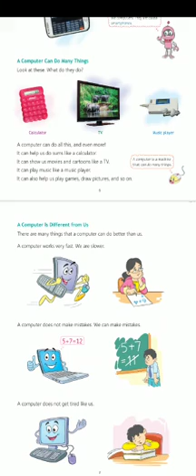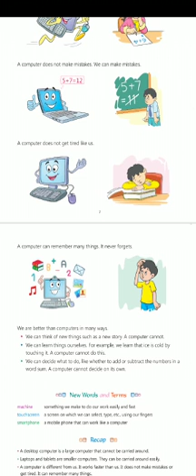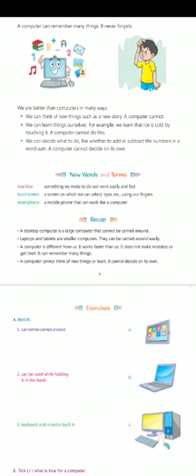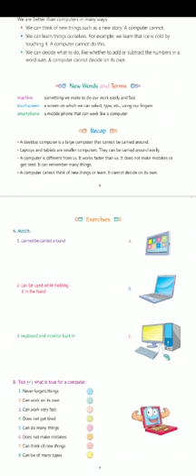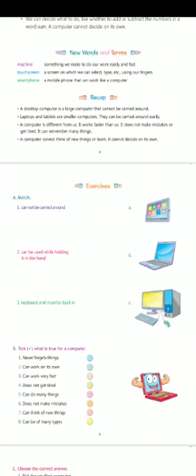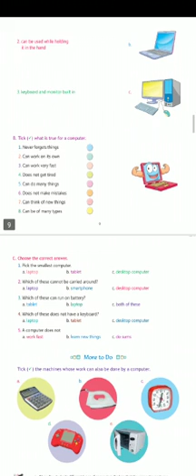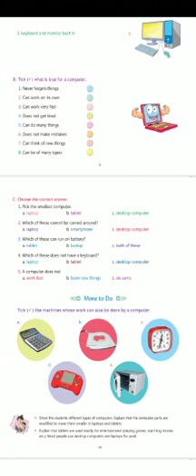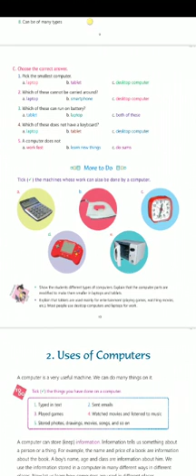Class 2nd, Computers, chapter 1, part 2.(bachhaon,branch)